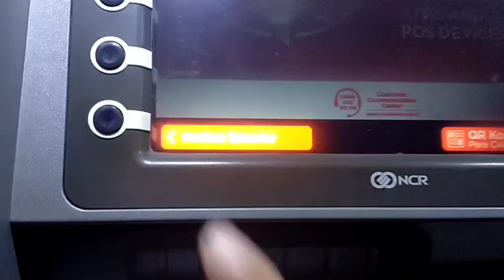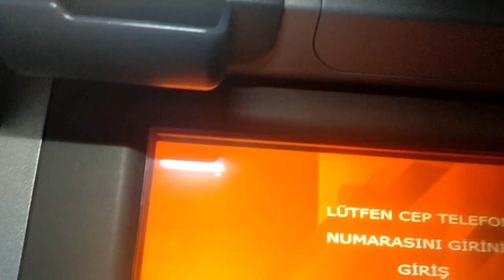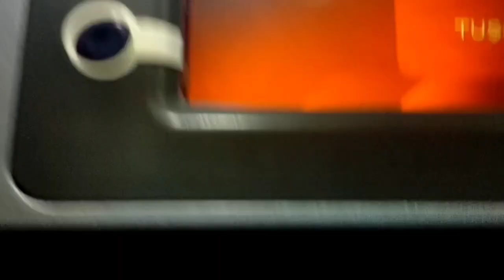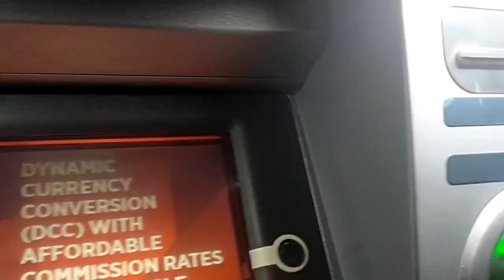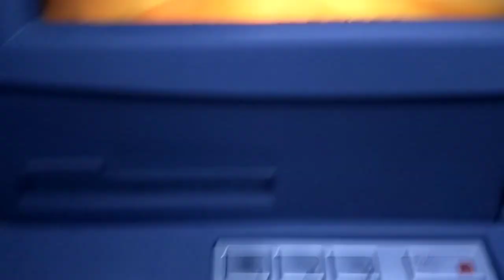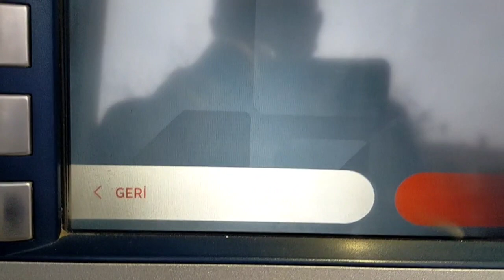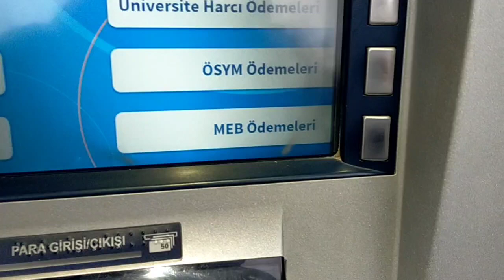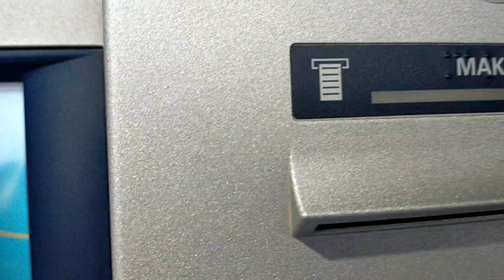Yatırılır?/ZİRAAT HALKBANK VAKIFBAK-2022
ATM cihazlarından (bankamatiklerden) ehliyet sınavları için yazılı sınav harcının ne şekilde yatırılabileceğini adım adım tarif eden bu video ile artık sürücü kursu kursiyerleri için teorik sınav harcı yatırmak çok kolay. Ziraat Bankası Halk Bank Vakıfbank ATM'leri üzerinden 2022 Ehliyet sınav harcı yatırılacağını bu videomuzdan öğrenebilirsiniz. Elektronik sınav harcı yatırmak için uygulamanız gereken adımlar bu videoda. Trafik kuralları hakkında eğitici videolar,Araç kullanırken işinize yarayacak videolar,Trafikte işinize yarayacak bilgilendirici videolar,Ehliyet sınavı hakkında bilgiler,Direksiyon sınavı hakkında bilgiler,Sürücü kursu dersleri,Ehliyet dersleri,Nedim ŞEKER AKADEMİ Ailesi olarak gireceğiniz sınavda başarılar dileriz.